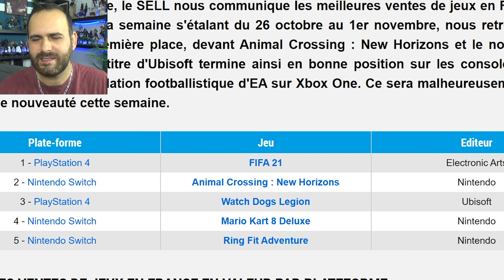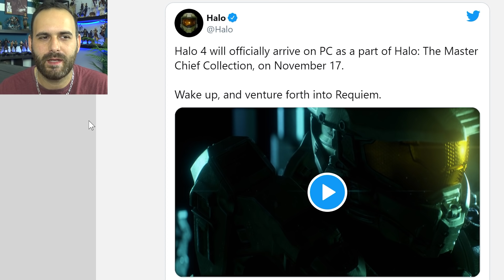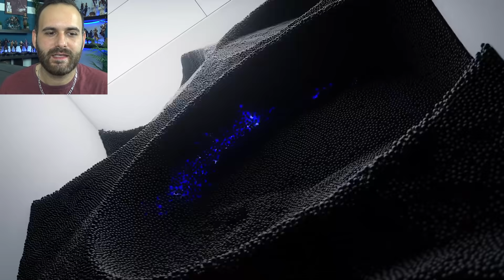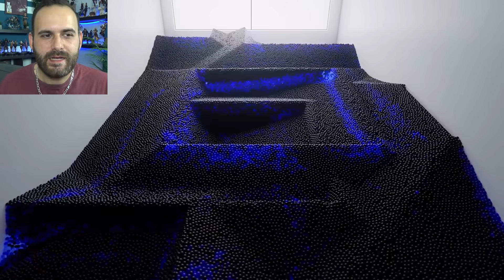PRECISONS SUR LES DATES HORIZON FORBIDDEN WEST, RATCHET,...PS5 REMOTE PLAY POUR JOUER DEPUIS LA PS4!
AJVJ ! Actu Jeux Video du Jour !
Sony nous donne des fourchettes dates concernant Horizon Forbidden West, Ratchet and Clank Rift Apart, Gran Turismo 7 et Returnal ! Ils précise aussi beaucoup de chose concernant la PS5 comme l'ajout de SSD, les couleurs de manette DualSense, la 8k,... Le PS5 Remote Play est apparu dans certaine PS4 qui devrait permettre de jouer à la Playstation 5 depuis une PS4 !
Microsoft tente d'acheter de nouveau Studio au Japon. Infos gamepass, halo4, ...

💥 Me soutenir 💥

🌍 Mes Réseaux 🌍

Id PSN
shadbug
Communauté PSN
Les Buggés